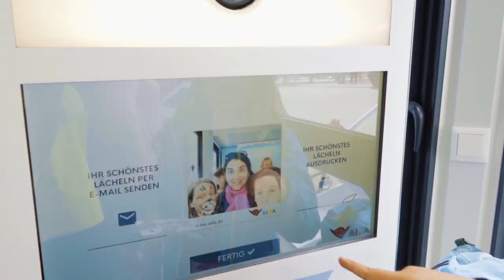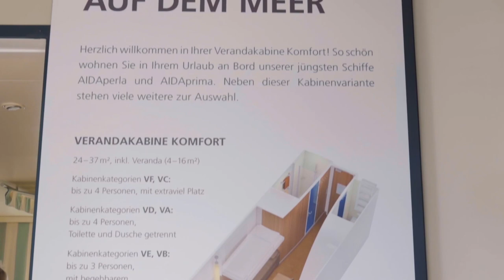AIDA HAFENGEBURTSTAG 2018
Ahoi Matrosen und Fans des Hamburger Hafengeburtstags. AIDA begrüßt Sie zu diesem maritimen Spektakel mit einer vielfältigen Auswahl an Erlebnissen. Von AIDA GIF-Booth, über Kinderschminken und Gewinnspiele bis zu einem spektakulären AIDA Feuerwerk war für alle Besucher ihr persönliches Highlight dabei.